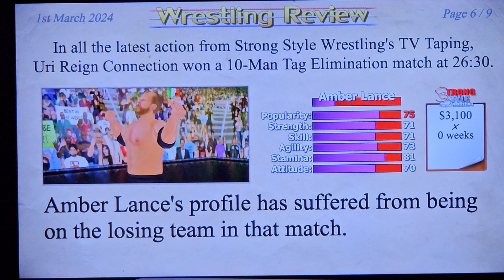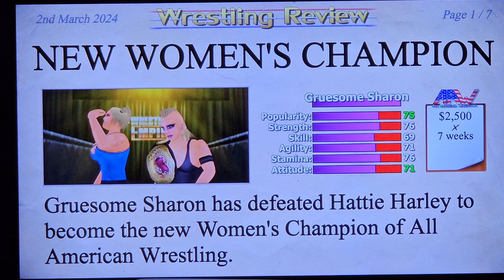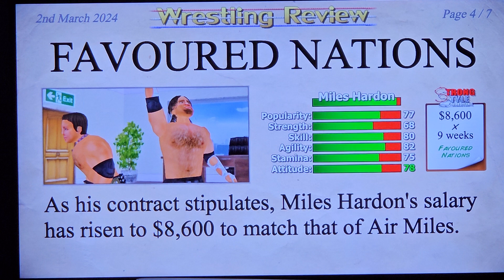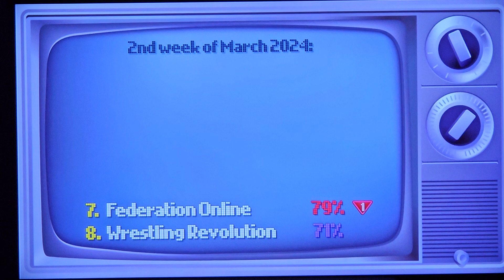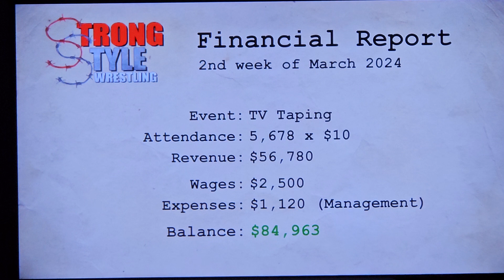Wrestling Empire::Nintendo Switch,brutal & whacky matches ,violence & crazy 🤪 =Wrestling Empire.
Wrestling Empire on Nintendo Switch